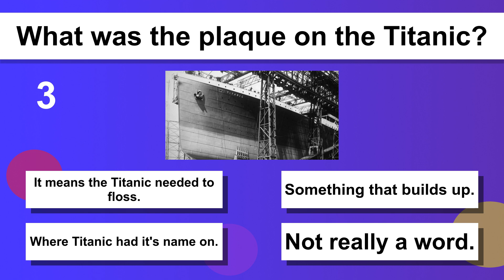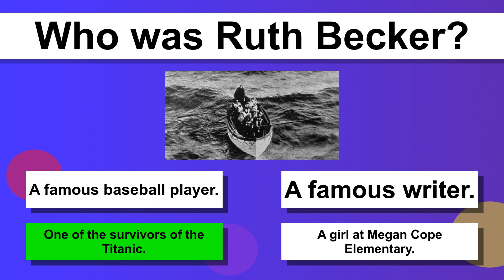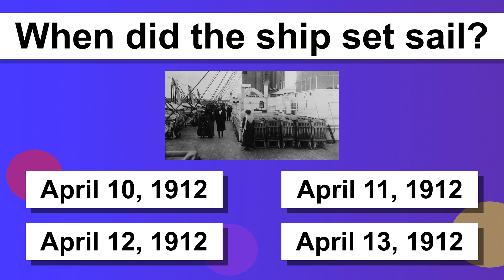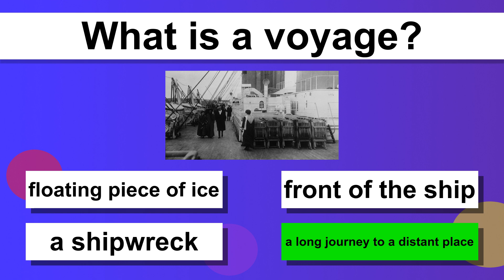THE GREAT TITANIC TRIVIA CHALLENGE! HOW MUCH DO YOU KNOW?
Take a quiz on Titanic to learn more about this historic disaster! From what time did the movie start to where did the iceberg hit, test your knowledge on this fascinating topic.

Whether you're a history buff or just love trivia, take this Titanic quiz to learn more about this unforgettable event. With questions covering everything from the sinking to the stars who were on the ship, this quiz is sure to test your knowledge and engage your interests.

Share this quiz with your friends and see who comes out on top!